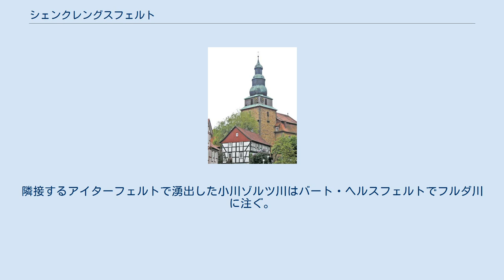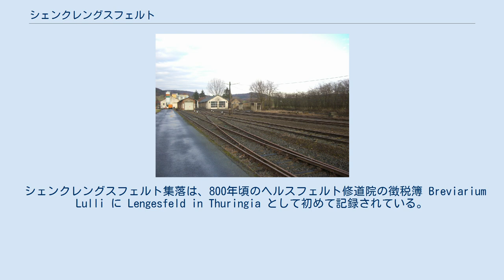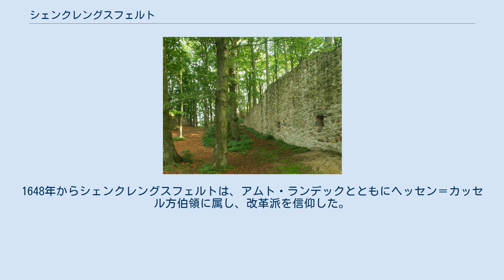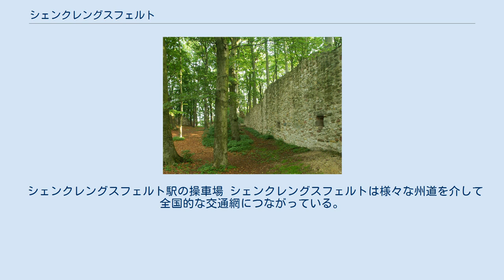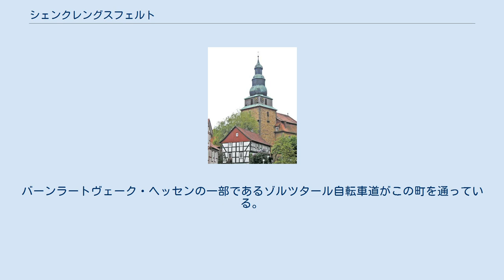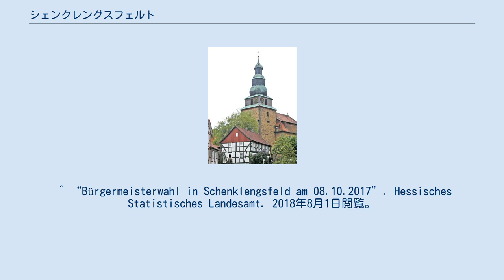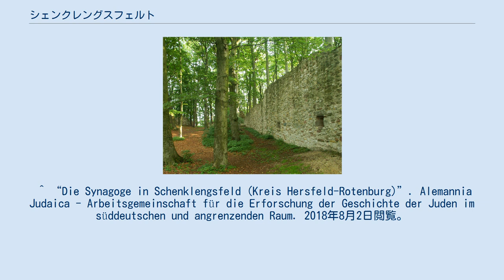シェンクレングスフェルト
シェンクレングスフェルト (ドイツ語: Schenklengsfeld) はドイツ連邦共和国ヘッセン州カッセル行政管区のヘルスフェルト＝ローテンブルク郡に属す町村（以下、本項では便宜上「町」と記述する）である。
 シェンクレングスフェルトは、北のゾイリングスヴァルトと南のヘッシシェス・ケーゲルシュピールとの間のクッペンレーンの支脈に位置している。
約 8 km 西北西にバート・ヘルスフェルトが、約 17 km 南南西にヒューンフェルト（ともに直線距離）がある。
この町は肥沃な高原に位置している。
西部はフルダ川へ、東部はヴェラ川の谷に下って行く。
シェンクレングスフェルト近郊に両河川の分水帯がある。
隣接するアイターフェルトで湧出した小川ゾルツ川はバート・ヘルスフェルトでフルダ川に注ぐ。
一方、町内で湧出するランスバッハ川はフィリップスタールでヴェラ川に合流する。
 町内の最低地点はゾルツ川の川原の海抜 225 m 地点、最高地点は海抜 511 m のランデッカー・ベルクである。
 シェンクレングスフェルトは、北はバート・ヘルスフェルトおよびフリーデヴァルト、東はホーエンローダ（いずれもヘルスフェルト＝ローテンブルク郡）、南はアイターフェルト（フルダ郡）、西はハウネック（ヘルスフェルト＝ローテンブルク郡）と境を接している。
 この町は、シェンクレングスフェルト、ディンケルローデ、エルトマンローデ、ヒルメス、コンローデ、ランパーツフェルト、ランダースハウゼン、マルコメス、オーバーレングスフェルト、シェンクゾルツ、ウンターヴァイゼンボルン、ヴェールスハウゼン、ヴィッパースハイン、ヴュルトフェルトの各地区からなる。
 シェンクレングスフェルト集落は、800年頃のヘルスフェルト修道院の徴税簿 Breviarium Lulli に Lengesfeld in Thuringia として初めて記録されている。
この集落は急速に、代官所、裁判所、役人がいる行政集落に発展した。
1688年には絞首台も記録されている。
1648年からシェンクレングスフェルトは、アムト・ランデックとともにヘッセン＝カッセル方伯領に属し、改革派を信仰した。
ナポレオン支配下のヴェストファーレン王国時代には、シェンクレングスフェルトはランデック小郡の治安裁判所の所在地となった。
 1455年にレングスフェルト近郊で薬泉について記述されている。
この水源の他にも1688年に2つの目の源泉が湧出した。
1688年4月23日から数年間、温泉治療医ゴータのバホッフ博士が運営する、湯治場があった。
 1912年から1933年までこの町はヘルスフェルト郡鉄道によってバート・ヘルスフェルトおよびヴェラタールのハイムボルツハウゼンまで鉄道で結ばれていた。
現在もかつての駅付近には旧郡鉄道の遺構が遺されている。
2009年9月11日にヴェラ＝フルダ鉄道振興会 e.V. は、ヘッセン州立鉄道のハイムボルツハウゼンへの路線区間とともにこの遺構を獲得した。
将来的に、保存鉄道の設立を目指している。
 ランパーツフェルトは、早くも1962年4月1日にシェンクレングスフェルトに合併した。
1971年と1972年のヘッセン州の自治体再編によって新たな町が形成された。
1971年2月1日にコンローデ、オーバーレングスフェルト、ウンターヴァイゼンボルン、ヴェールスハウゼンが合併した。
1971年12月31日にディンケルローデ、ランダースハウゼン、マルコメス、シェンクゾルツが合併した。
1972年8月1日にエルトマンローデ（ヒューンフェルト郡）、ヒルメス、ヴィッパースハイン、ヴュストフェルトがこれに加わった。
 シェンクレングスフェルトの町役場 シェンクレングスフェルトの町議会は、23議席からなる。
 2017年のシェンクレングスフェルトの町長選挙は、10月8日にウード・ランガーとカール・クリストフ・メラーとの間で決選投票が行われ、メラーが 56.3 % の票を獲得して当選した。
 図柄: 銀地に枝分かれした緑のセイヨウシナノキの枝。
右上（向かって左上）に赤い先広十字。
 この紋章は、1955年3月14日にヘッセン州内務省の認可を得た。
 ユダヤ宗教芸術博物館は1999年からシェンクレングスフェルトにある。
この博物館は、シェンクレングスフェルトのユダヤ人コミュニティの旧教師宿舎に入居しており、ユダヤ人の追想・交流の場として設けられた。
1912年にユダヤ人会によって建...